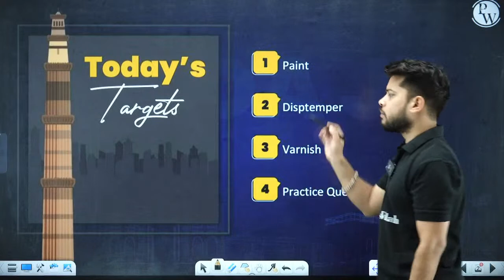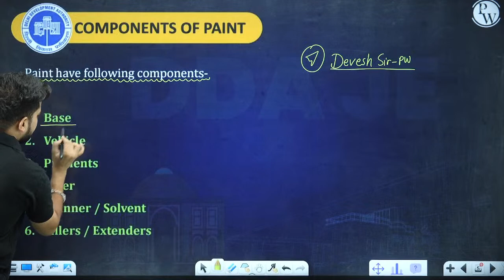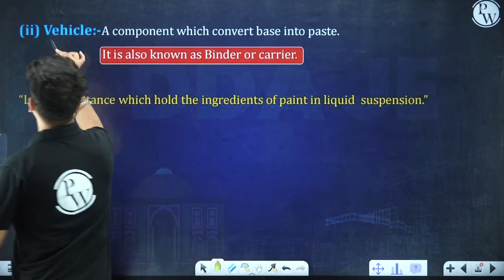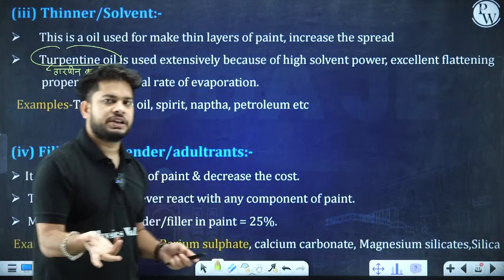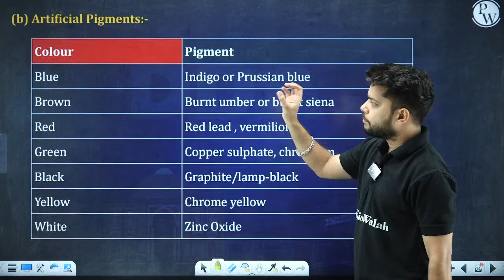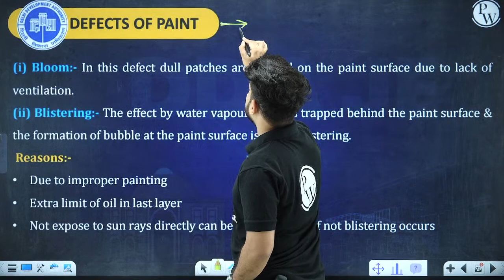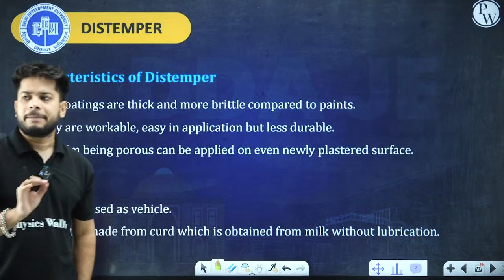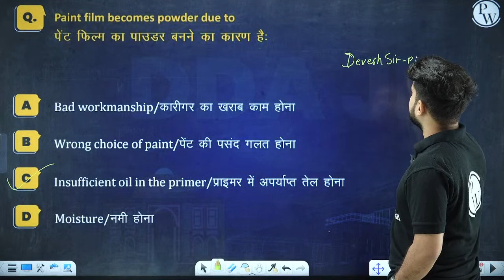DDA JE 2023 | BMC | Paint Distemper & Varnish | Civil Engineering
To join the batches, click on the below link -
👉 Engineers SSC JE 2023 Civil batch just @1499/ :

📌📌Batch Offerings:

- PDF Notes
- DPP PDFs with video solutions
- Weekly Tests